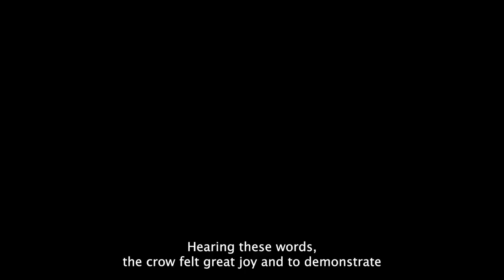Le Corbeau et le renard - LES FABLES DE LA FONTAINE illustrated ( ENGLISH VERSION )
crow and the fox in english illustrated